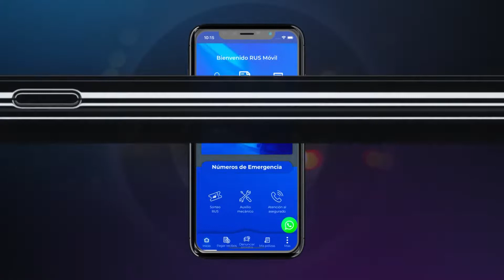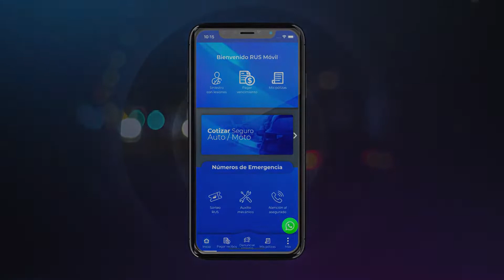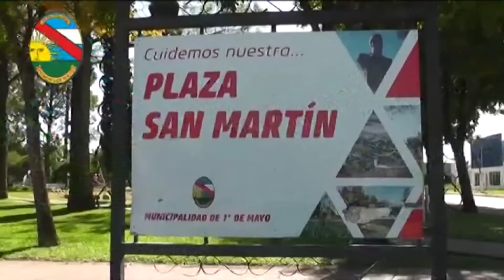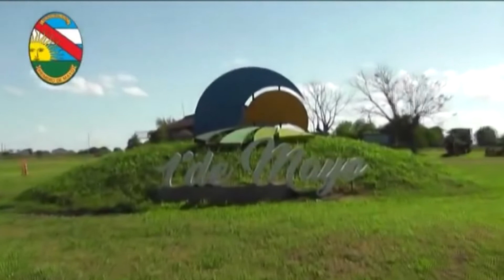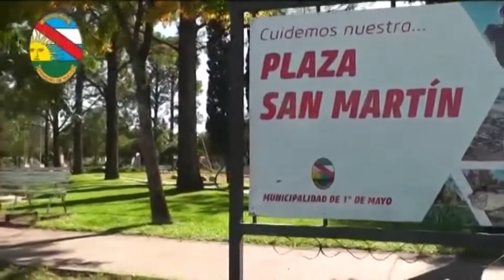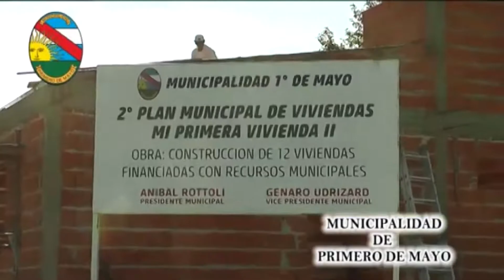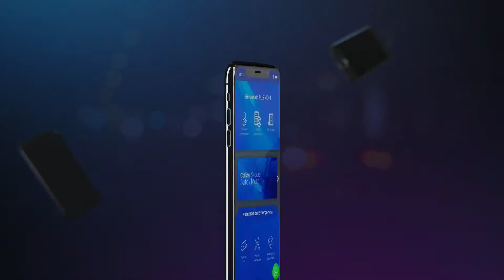AUTOMOVILISMO PROVINCIAL - PANDEMIA 3 - 2021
PROGRAMA EMITIDO POR CANAL 10 SAN JOSE - EPOCAS DE PANDEMIA - PERIKA PRODUCCIONES TV